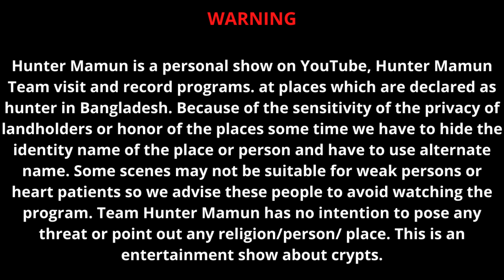ভুতুড়ে দোলনায় ভুতের দেখা। Hunter Mamun Ghost Investigation 2022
🔴 Live ভুতুড়ে দোলনায় ভুতের দেখা।। Hunter Mamun Ghost Investigation 2022

দয়াকরে ভিডিওগুলো সম্পূর্ণ দেখবেন।পুরনো কলেজ ও ভয়ানক পুকুর পাড়।

ভুতুড়ে দোলনায় ভুতের দেখা | বিভিন্ন রকমের রহস্যজনক ও ভূতের ঘটনা দেখতে চান,যেমন ভুতের আলামত জ্বীনের আলামত। জিন হাজির করা, ভুত হাজির করা, কালো জাদুর আলামত, বোবা ধরা। বিভিন্ন রকমের গাছ গাছের কার্যকারিতা। আরো অনেক কিছু আছে।

                                            WARNING

Hunter Mamun is a personal show on YouTube, Hunter Mamun Team visit and record programs. at places which are declared as hunter in Bangladesh. Because of the sensitivity of the privacy of landholders or honor of the places some time we have to hide the identity name of the place or person and have to use alternate name. Some scenes may not be suitable for weak persons or heart patients so we advise these people to avoid watching the program. Team Hunter Mamun has no intention to pose any threat or point out any religion/person/ place. This is an entertainment show about crypts.

(If u have any problem with my video and audio please Contact with me.